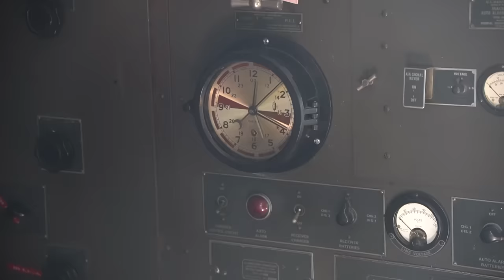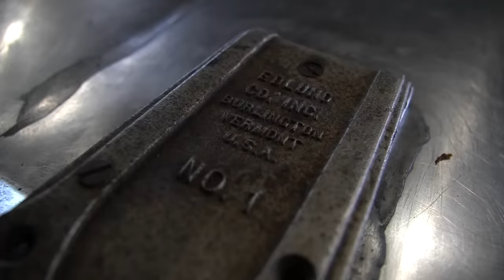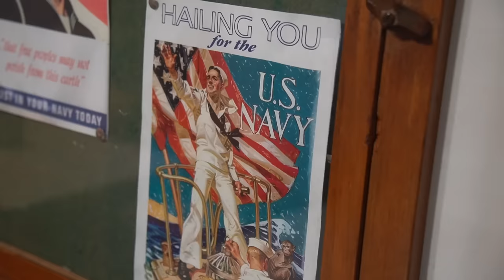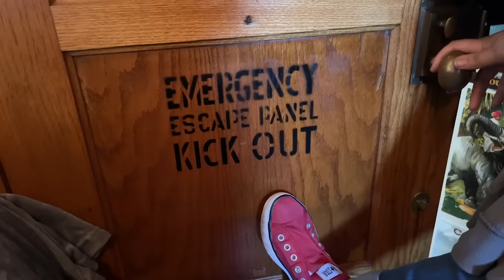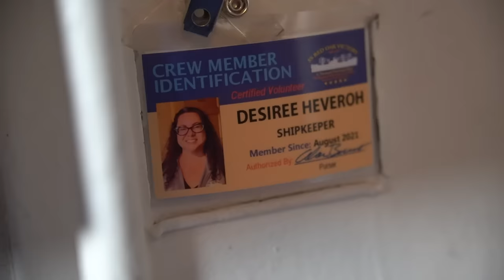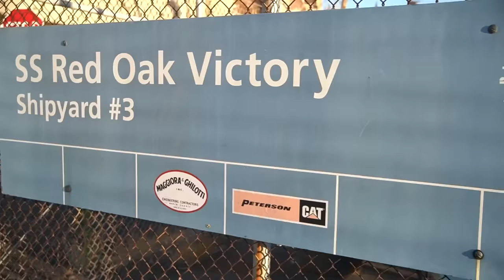She Lives Rent-Free on an Old World War II Cargo Ship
Meet Desiree Heveroh, a woman who lives rent free aboard the SS Red Oak, an old World War II cargo ship docked in the San Francisco Bay Area. You'll learn about how Desiree landed such a unique opportunity and what it's like to live on a historic ship completely rent free.

📬 Watch the full Red Oak Victory Tour by joining the World of Nuance email list ➡️